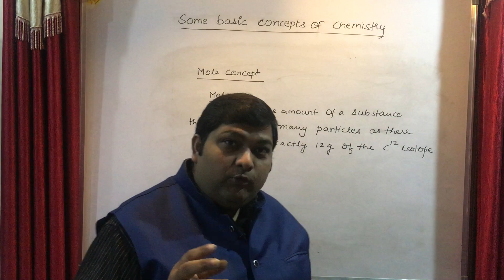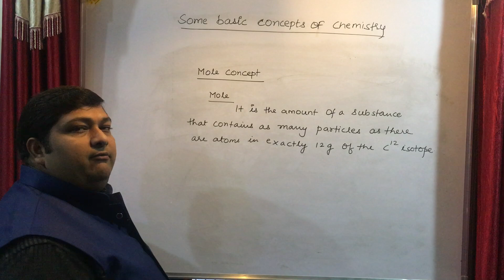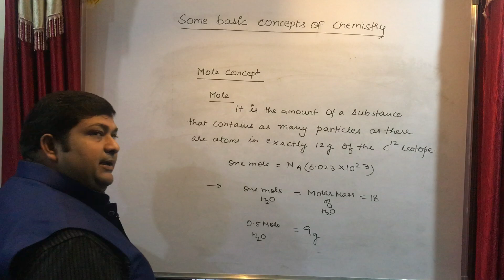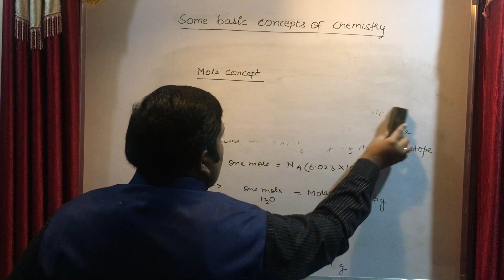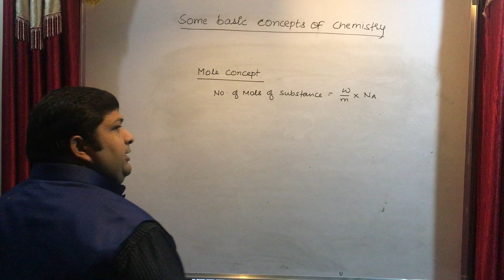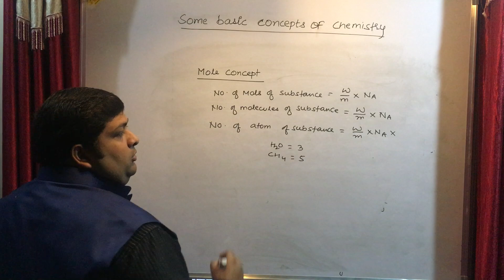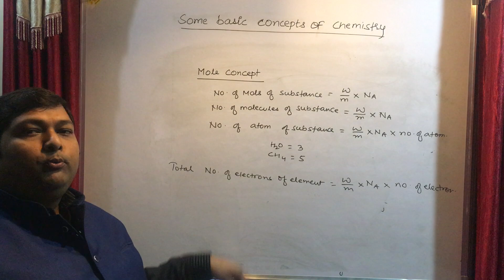MOLE CONCEPT | SOME BASIC CONCEPT OF CHEMISTRY PART 7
PADAM SIR